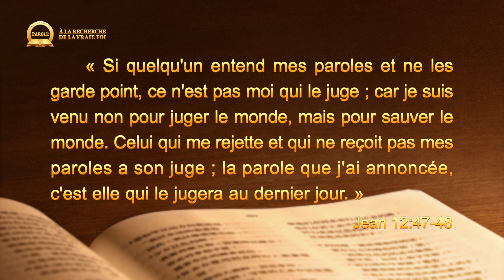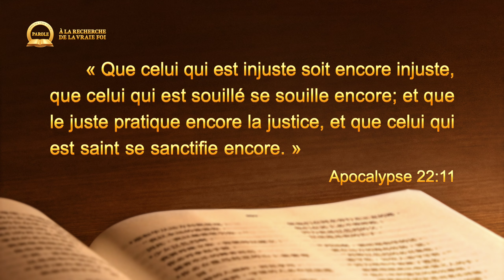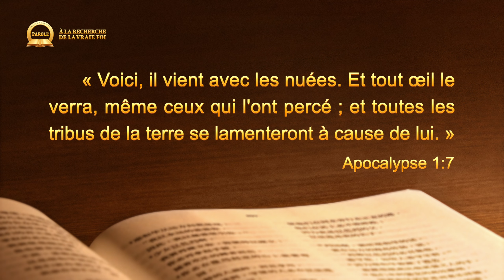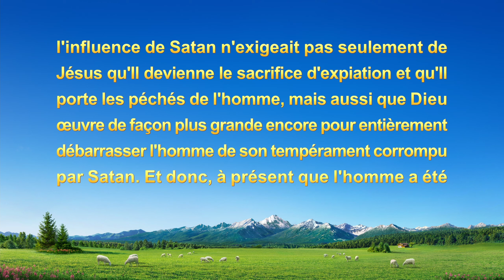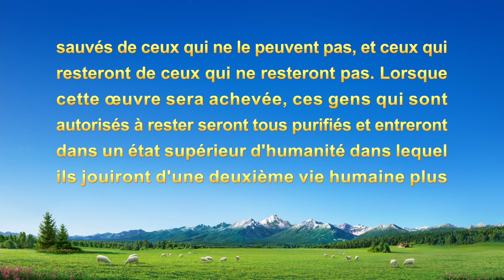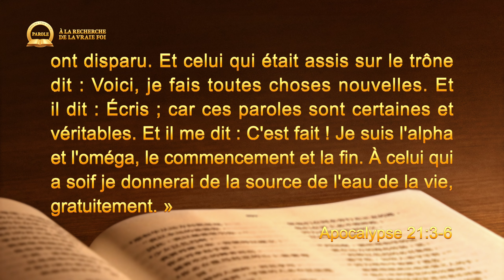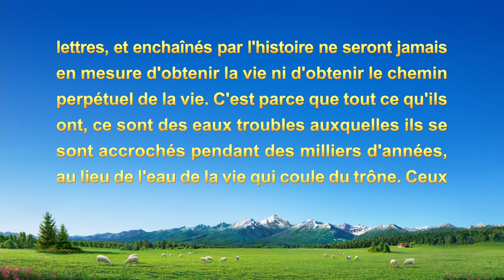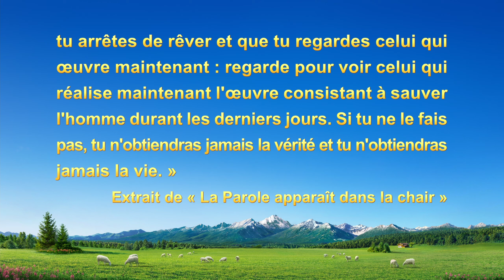Que voulait vraiment dire le Seigneur Jésus quand Il a dit « Tout est accompli » sur la croix ?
Le Seigneur est revenu depuis longtemps et des millions de personnes L’ont déjà accueilli. Voulez-vous accueillir le Seigneur le plus tôt possible ? Contactez-nous immédiatement pour trouver le chemin. WhatsApp

Série de sermons : À la recherche de la vraie foi | Que voulait vraiment dire le Seigneur Jésus quand Il a dit « Tout est accompli » sur la croix ?

Les gens qui croient au Seigneur pensent tous que lorsque le Seigneur Jésus a prononcé ces mots sur la croix : « Tout est accompli », Il voulait dire que l'œuvre de Dieu pour sauver l'humanité était complètement achevée. C'est la raison pour laquelle ils sont certains que le Seigneur n'accomplira plus l'œuvre de salut quand Il reviendra, mais qu'Il emportera directement tous les croyants jusqu'au royaume des cieux. C'est quelque chose dont les croyants sont vraiment convaincus, mais y a-t-il la moindre base biblique pour ça ? Est-ce confirmé par le Saint-Esprit ? Le Seigneur Jésus a-t-Il jamais dit qu'Il n'œuvrerait jamais plus pour sauver l'humanité ? Nous pouvons répondre, sans aucun doute : non. Donc, quand le Seigneur Jésus a dit « Tout est accompli », qu'a-t-Il réellement voulu dire ? Dans cet épisode de « À la recherche de la vraie foi », nous allons explorer ensemble la vérité de cette question et nous en viendrons à mieux connaître l'œuvre de Dieu.